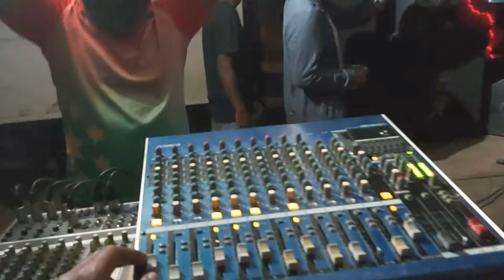KARIM LEWA - JUGUMAHN LIVE @ GKA LODGE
Live performance by JUGUMAHN @ GKA LODGE 20/12/2019...backed up by Henry Mem, DK,Dua Kemz & KiNGSMAhN...